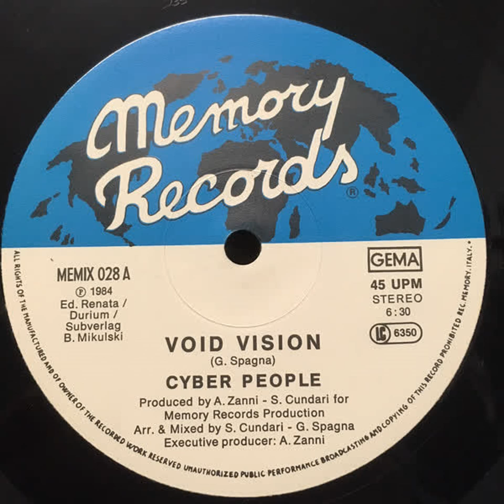Cyber People - Void Vision (1984)